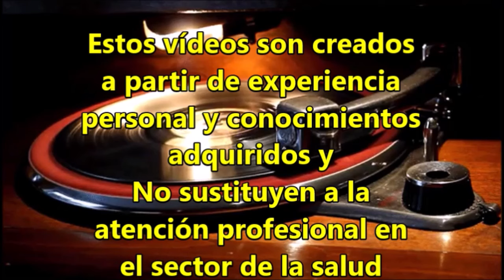✅Los Narcisistas Fingen amarte, quererte y ser parte de tu vida pero te traicionan🥺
narcisistas narcisismo psicopatas Las heridas invisibles que provocan las relaciones de abuso narcisista derivadas de acciones encubiertas e igualmente invisibles a los ojos de los demás, y por supuesto de las víctimas